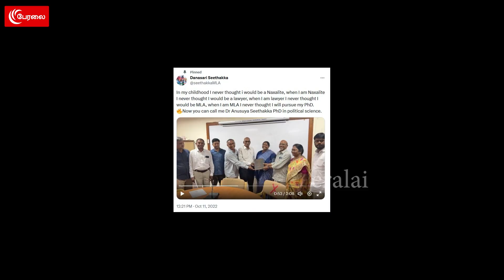யார் இந்த ‘சீதாக்கா?’ - Real Bahubali - Naxalite to Minister | Punch 120 | Seethakka | Telangana